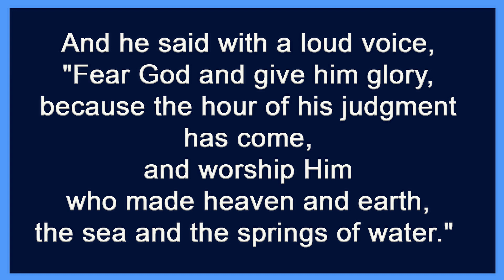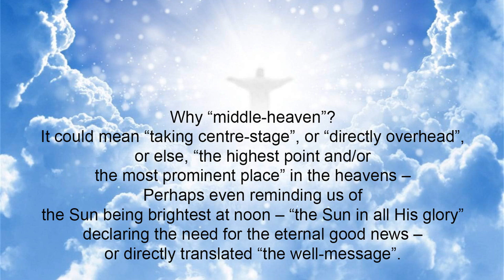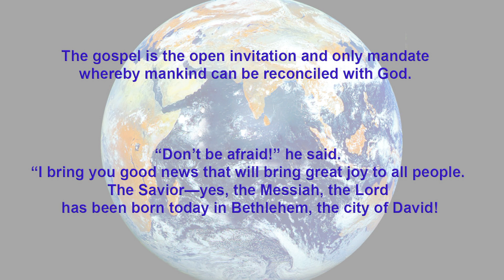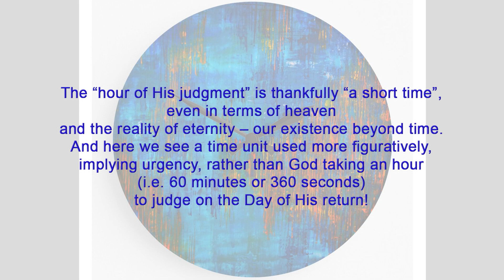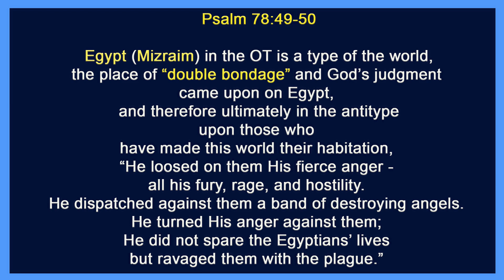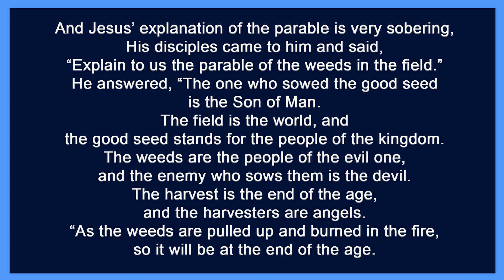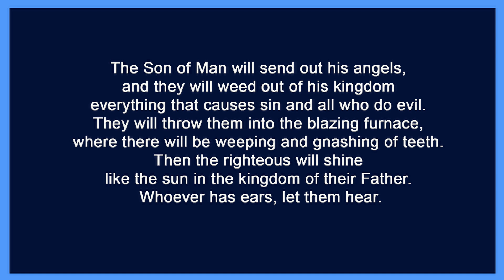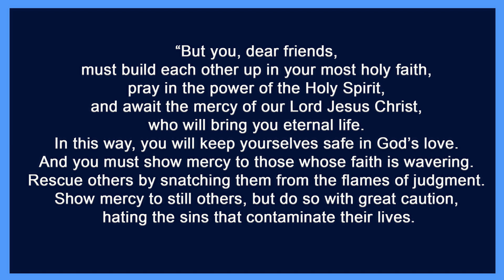Revelation 14:6-7 The Angel shouting mid-heaven.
The Angel who had the eternal gospel, shouting mid-heaven at the inhabitants of the earth.